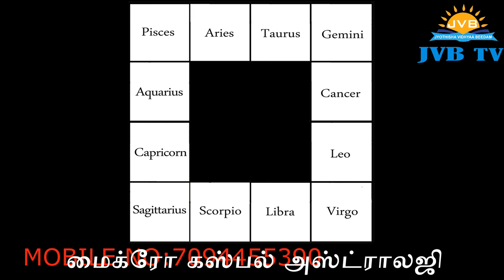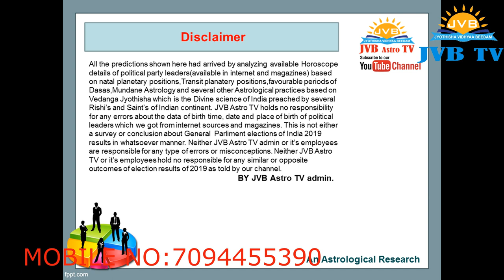2019 உலகக்கோப்பை கிரிக்கெட் ஜூன் 5 ம் தேதி இந்தியா வெற்றி பெறுமா ?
உலக கோப்பை  கிரிக்கெட் 2019 | இந்தியா Vs  |சவுத் ஆப்பிரிக்கா  இந்தியா வெல்லுமா? என்பதை ஜோதிஷ வித்யா பீட நிறுவனர் குருஜி Dr  R .ராஜேஷ் கண்ணா அவர்கள் ஜோதிட/பிரசன்ன /ஆரூட ரீதியாக ஆராய்ந்து கூறியுள்ளார். ஜோதிட ஆய்வு2019 world cup cricket schedule
2019 world cup cricket venue
2019 world cup cricket tickets
2019 world cup cricket teams
2019 world cup cricket jersey
2019 world cup cricket groups
2019 world cup cricket format
2019 world cup cricket india team
2019 world cup cricket predictions
2019 world cup cricket news
2019 world cup cricket odds
2019 world cup cricket squads
2019 world cup cricket india schedule
2019 world cup cricket schedule pdf
2019 world cup cricket india player list
2019 world cup cricket list
2019 world cup cricket fixture
2019 world cup cricket time table
2019 world cup cricket chart
2019 world cup cricket host
2019 world cup cricket all team
2019 world cup cricket australia team
2019 world cup cricket australia player list
2019 world cup cricket all team squad
2019 world cup cricket australia squad
2019 world cup cricket all team list
2019 world cup cricket date and time
2019 world cup south africa cricket team
2019 cricket world cup astrology predictions
2019 cricket world cup all team player list
2019 cricket world cup all team jersey
2019 cricket world cup all team new jersey
2019 cricket world cup all match list
world cup cricket 2019 and 2023
2019 cricket world cup all matches
2019 cricket world cup australia
2019 cricket world cup astrology
2019 cricket world cup app
2019 cricket world cup at
2019 cricket world cup brand ambassador
2019 world cup cricket bangladesh
2019 world cup cricket bangladesh player list
2019 world cup cricket bangladesh squad
2019 world cup cricket bangladesh jersey
2019 world cup cricket bangladesh team squad
2019 world cup cricket ballot
2019 world cup cricket betting
2019 world cup cricket will be held in
2019 cricket world cup broadcast rights in india
2019 cricket world cup broadcast rights
world cup cricket 2019 broadcasting channels
2019 cricket world cup bangladesh team
2019 cricket world cup bracket
2019 cricket world cup broadcast rights in usa
world cup cricket 2019 broadcast australia
world cup cricket 2019 bristol96
2019 cricket world cup ball
2019 world cup cricket country
2019 world cup cricket chat
2019 world cup cricket channel
2019 world cup cricket world cup
2019 cricket world cup commentators
world cup cricket 2019 cardif
world cup cricket 2019 channel india
2019 cricket world cup country list
2019 cricket world cup countdown
2019 cricket world cup cricinfo
2019 cricket world cup captains
2019 cricket world cup channel 9
2019 cricket world cup opening ceremony
2019 cricket world cup broadcasting channel in india
2019 icc cricket world cup chart
2019 world cup cricket date
2019 world cup cricket draw
world cup 2019 cricket date and time table
2019 cricket world cup dhoni
2019 cricket world cup download
world cup cricket 2019 durham
world cup cricket 2019 schedule download
2019 cricket world cup list download
2019 cricket world cup game download
2019 cricket world cup song download
2019 cricket world cup team dress
2019 world cup cricket england
2019 world cup cricket england team
2019 cricket world cup england squad
2019 cricket world cup edgbaston
2019 cricket world cup espn
england 2019 world cup cricket shirt
2019 icc cricket world cup england squad
2019 world cup cricket fixtures
2019 world cup cricket first match
2019 world cup cricket full list
cricket world cup 2019 fixture
2019 world cup cricket final match
2019 world cup cricket final tickets
england 2019 world cup fixtures cricket
2019 world cup schedule for cricket
2019 cricket world cup favourites
world cup cricket 2019 fixtures pdf
world cup cricket 2019 fixtures download
2019 cricket world cup final scorecard
2019 cricket world cup facts
2019 cricket world cup fixtures india
2019 world cup cricket group chat
2019 cricket world cup group table
world cup cricket 2019 games
world cup cricket 2019 group chart
2019 cricket world cup group standings
2019 cricket world cup game list
world cup cricket 2019 group schedule
2019 cricket world cup india group
2019 world cup cricket held
2019 world cup cricket kab hoga
world cup 2019 cricket hotstar
2019 cricket world cup hospitality
2019 cricket world cup hindi
2019 cricket world cup highlights
2019 cricket world cup kab hai
world cup cricket 2019 tickets headingley
2019 cricket world cup tv highlights
2019 world cup cricket indian team